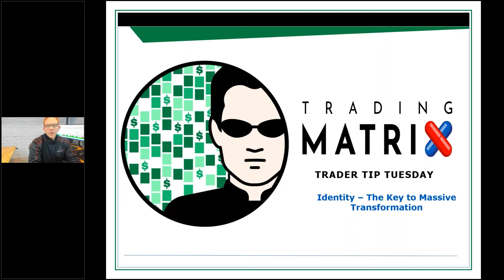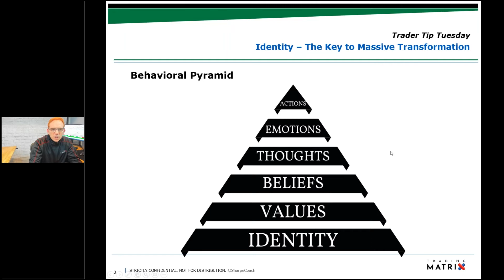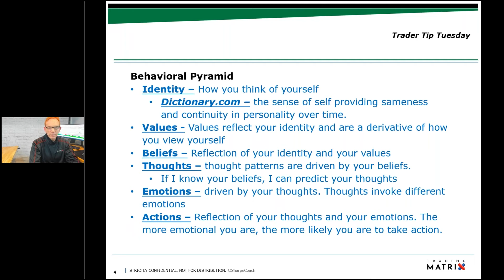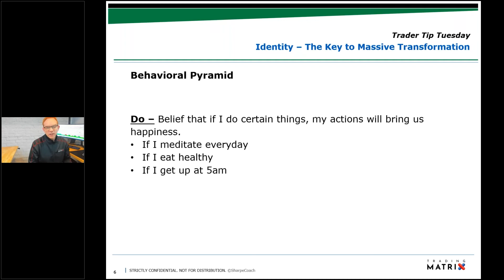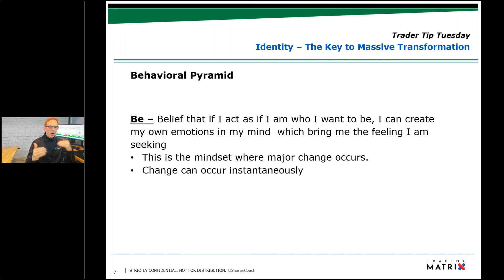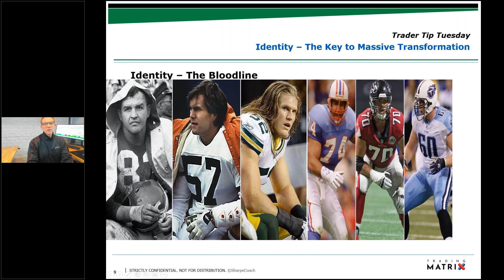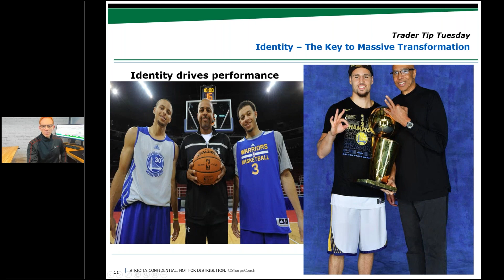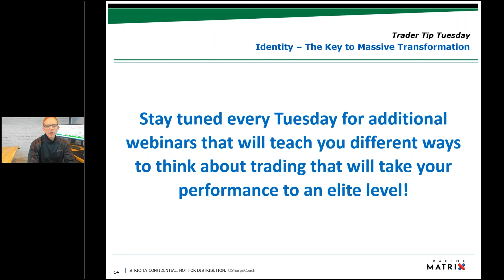Identity: The Key to Massive Transformation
Today we discuss The Behavioral Pyramid and Identity. The behavioral pyramid is very interesting because it's actually a pyramid that is able to predict your behaviors, your actions, and your potential for future success. Learn how your understanding of your identity can be transformative.

Explore our websites to discover more about our expert powered courses and the infinite pool of knowledge